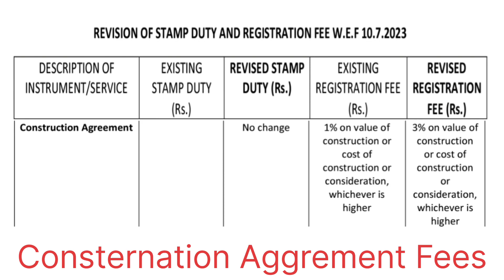கட்டுமான ஒப்பந்தம்|Builder vs Building Owner|New Fees எவ்வளவு?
புதிதாக வீடு கட்டுவோர் ஒவ்வொருவரும் ஒப்பந்ததாரரும் வீட்டு உரிமையாளருக்கு இடையே கட்டுமான ஒப்பந்தம் போடுவோம்|Builder vs Building Owner|New Fees அதைப் பற்றி இந்த பதிவில் கேட்கலாம்